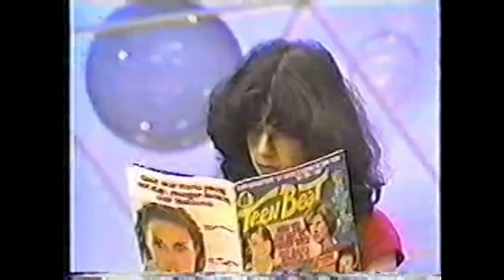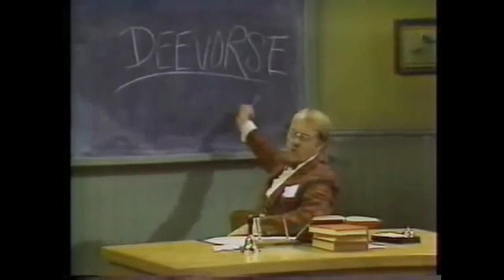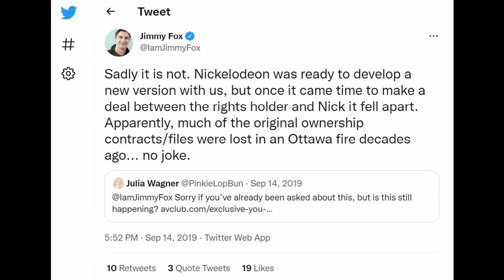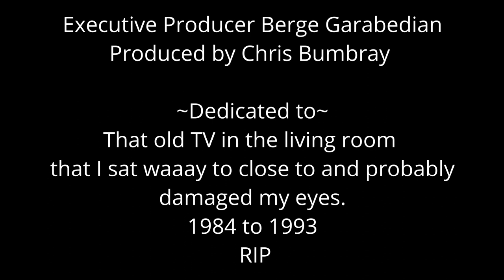WTF Happened to You Can't Do That on Television? (1979-1990)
Everyone always associates the kids' TV channel Nickelodeon with slime, but do you know how the association began? In fact, slime was a trademark of their first big hit show, You Can't Do That On Television, a low-budget Canadian sketch TV comedy that can for over a decade (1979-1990). One of the most irreverent kids shows ever made, this Canadian show recruited real kids to host and star in a sketch show that was like Saturday Night Live for the after-school set. Early stars included Alanis Morrisette, while the only adults on the show were ace sketch performers Les Lye and Abby Hagyard.

Ironically, the show was much more popular in the U.S than it ever was in Canada, with it only really gaining a cult following North of the border when their own version of Nickelodeon, YTV, started playing re-reruns in the late eighties/early nineties. Join us as we look back at this cult hit show, which remains a rarity to this day (although selected episodes are available on Paramount +).